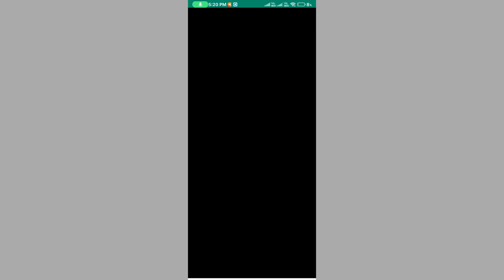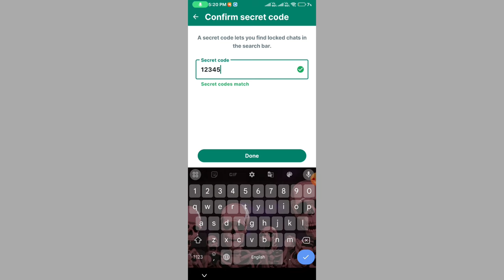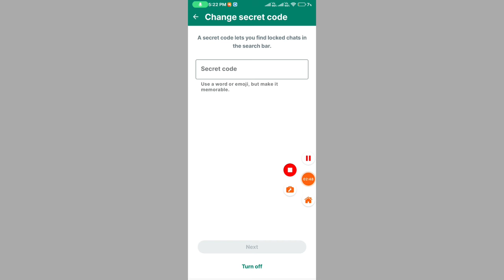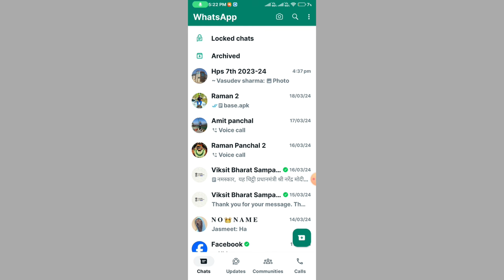Whatsapp chat lock || Whatsapp chat lock kaise kare || How to lock whatsapp chat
whatsapp chat lock hide
whatsapp new update
how to hide whatsapp chat
how to lock chats on whatsapp
whatsapp update
whatsapp hide chat secret code
how to lock whatsapp chats
how to hide whatsapp chats
how to hide whatsapp chat in iphone
how to lock whatsapp chat in iphone
chat lock for whatsapp
lock whatsapp chats
how to hide locked chats folder in whatsapp iphone
hide whatsapp chats,hide whatsapp chat
whatsapp locked chat ko hide kaise kare
whatsapp me locked chat ko hide kaise kare